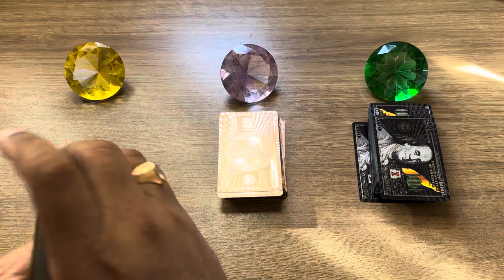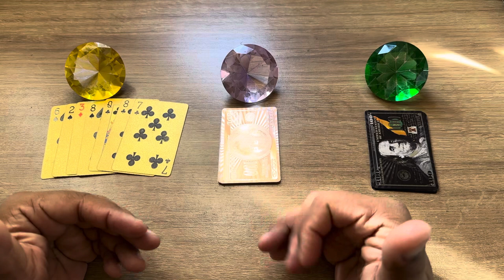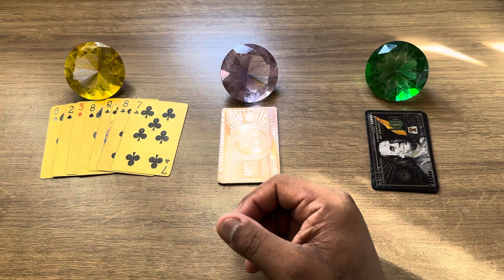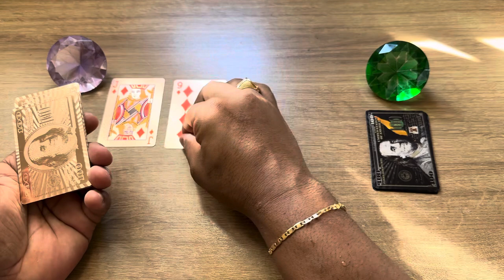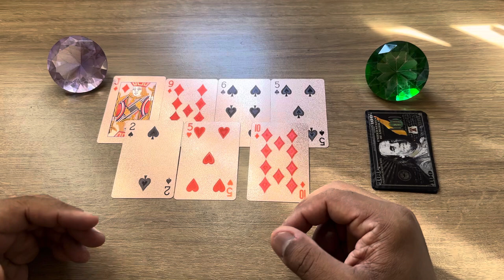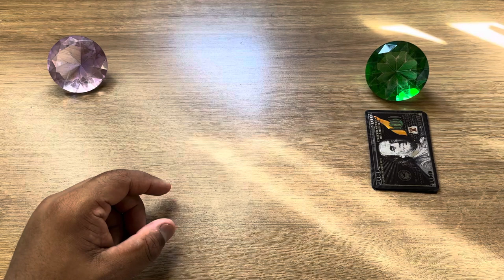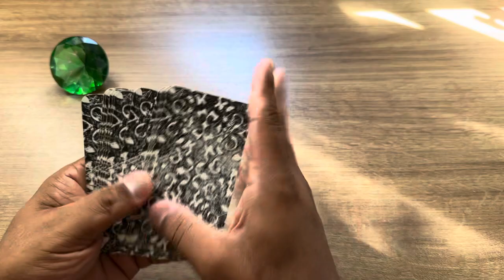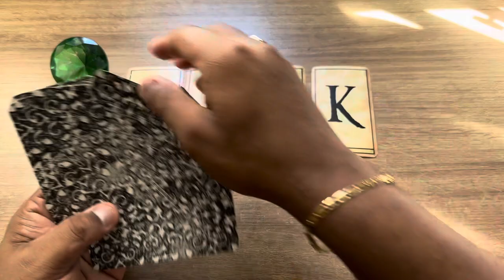‼️ ESSA PESSOA NÃO TE PROCURA POR ESSE MOTIVO + LETRA INICIAL! | Tarot Responde Hoje